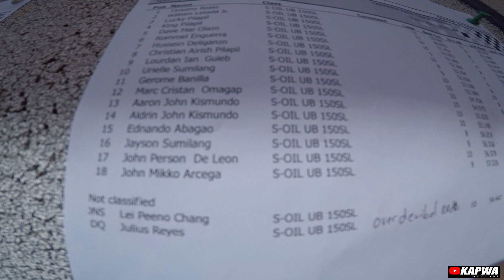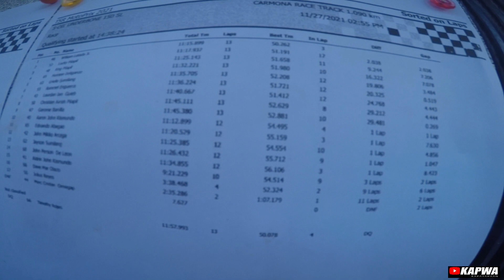UNANG SABAK SA TUNAY NA KARERA | ANLALAKAS NILA!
Soportahan natin kung ano yung tama at itama natin yung mga maling nakasanayan na natin✌️😃